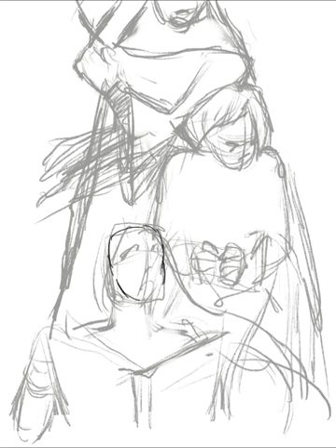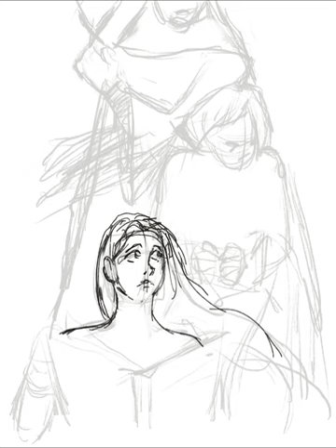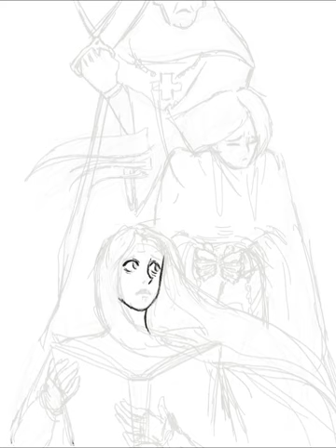Journey to Truth and Reconciliation: Aesthetic Piece | ECS 101 University of Regina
A digital painting to represent my journey to truth and reconciliation.

Meaning & Description:

As a visual representation, I decided to make a digital drawing to visualize the first time that my understanding of residential schools expanded. It shows a girl on the bottom holding a book, looking up with a sad expression as she visualizes the Indigenous girl having her hair forcefully cut by the nun at her school. Her visualization is from the book “Fatty Legs” by Margaret Pokiak-Fenton and Christy Jordan-Fenton, about Margaret’s experience in a residential school, the book that expanded my knowledge of residential schools. In a drawing filled with symbolism, I gave the learning character long hair, contrasting the girl above, to showcase the freedom of her education, unlike Margaret’s invasive and traumatic experience. This symbolism is also displayed in the yellow and orange lighting shone on the brown-haired girl, while the girl above is shaded in cooler hues and darker shades. This rendering choice can also be interpreted by the different types of learning these girls experienced—one enlightening, the other erasure. The nun is painted in simple colours and is rendered to be in the shadows, to represent her cruelty and coldness, along with her simple and closed-minded ideologies.